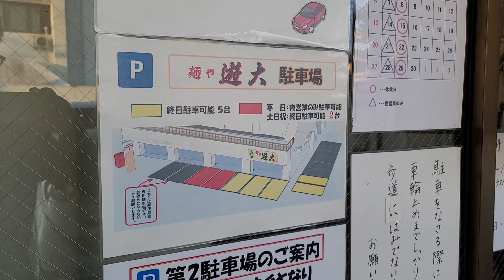宮城県富谷市「麺や 遊大」冷やし鶏ソバ【夏季限定】山形谷地「冷たい肉そば」イメージの限定！冷冷涼む鶏スープと蕎麦粉不使用自家製麺が独特に超ベストマッチ！鶏の旨み溢れまくるメチャ旨冷やしです😀